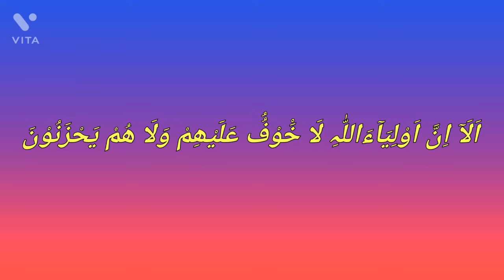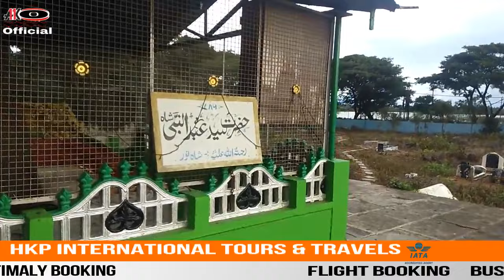Hazrat Abdul Nabi Shah Dargah Savanur | dargah 27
address :- phirti bibi maa saheba dargah Savanur 581118

H K P International Tours And Travels

Umrah Booking Available
Hajj Booking Available

nawab history books
Namma Savanur Book

Savanur Nawab Books,

Bluetooth Headphones,